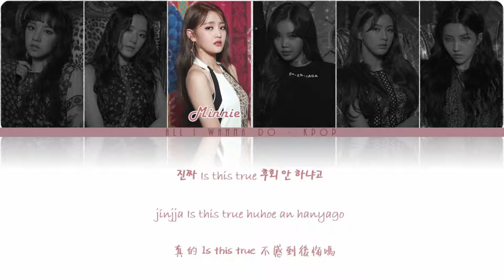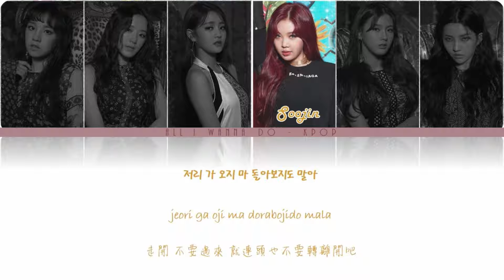【认声简中韩字】(G)I-DLE (여자아이들) - HANN (한(一)) (Alone)【Color Coded Lyrics_Han/Rom/Chinese】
(G)I-DLE  (여자아이들) - HANN (한(一)) (Alone)
- Artist : (G)I-DLE  (여자아이들)
- Song : - HANN (한(一)) (Alone)
- Album : '한(一)' Digital single

(G)I-DLE HANN
HANN (G)I-DLE
HANN lyrics
(G)I-DLE  HANN lyrics
HANN (G)I-DLE lyrics
(G)I-DLE album lyrics
HANN color coded lyrics
(G)I-DLE HANN color coded lyrics
(G)I-DLE HANN歌词
HANN 中字
HANN (G)I-DLE 中文字幕